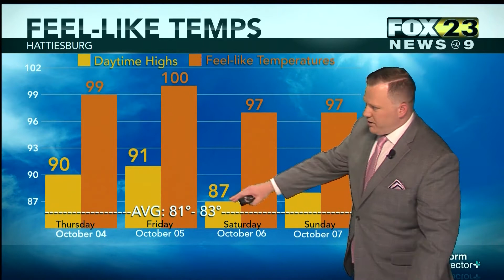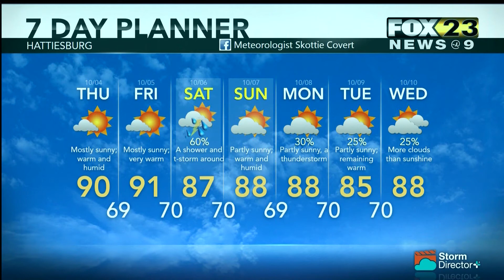Weather October 3, 2018